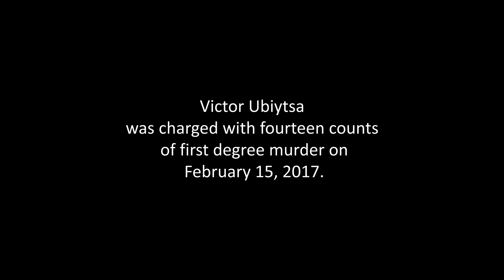Edgewoood Sleep Well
Film Festival Entry-Short Film